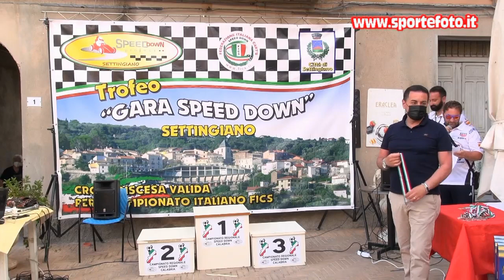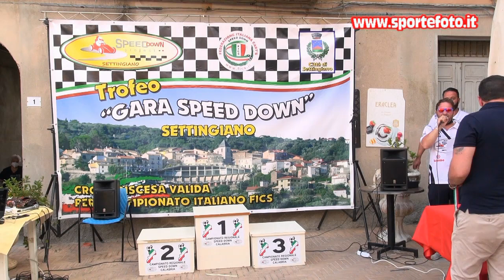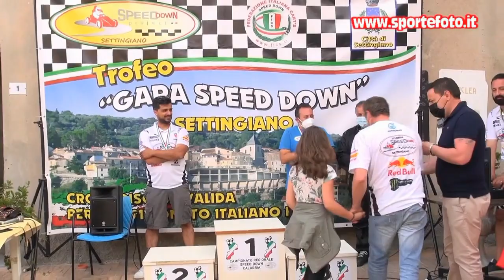Francesco Rotella - 1` Speed Down Cup Chianore - Iuvoli - Settingiano (CZ) 06-06-21